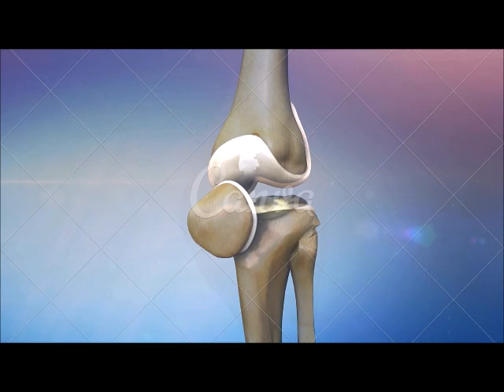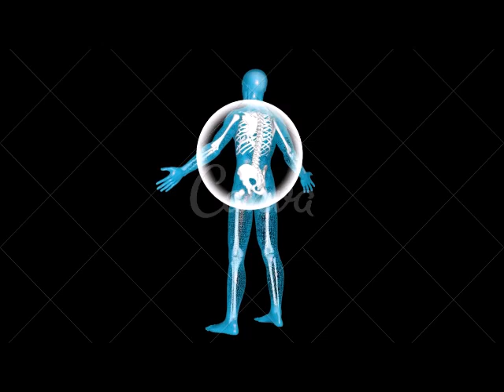Reumatismo nos ossos